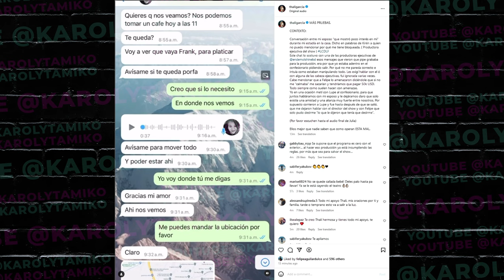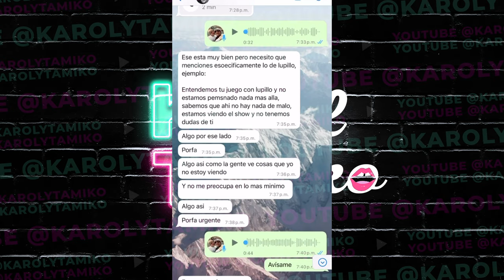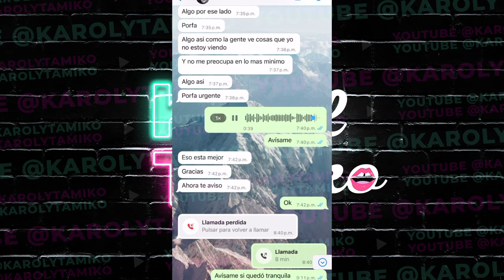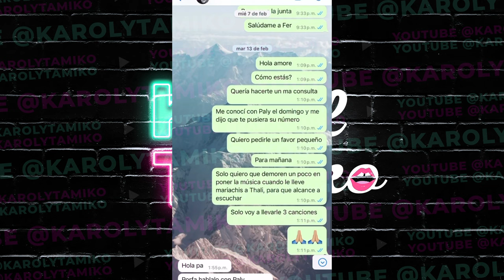Thali Garcia MANIPULACION Y FRAUDE en La Casa de los Famosos mas pruebas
Thali Garcia muestra más pruebas de manipulación y fraude en La Casa de los Famosos de Telemundo para escoger al ganador.

Tambien encontraras videos de los últimos chismes sobre los presentadores y programas de Univisión como Karla Martinez, Francisca Lachapel, Alan Tacher, Carlos Calderon, Chef Yisus, Jessica Rodriguez, Elyangelica Gonzalez, y Raul Gonzalez de Despierta America. Lili Estefan, Raul de Molina, Clarissa Molina y Robert Hernandez de El Gordo y la Flaca. Ademas ahora tenemos Desiguales con Adamari Lopez, Migbelis Castellanos, Amara la Negra, Karina Banda y la Doctora Nancy Alvarez. Telemundo también está en la lista con sus presentadores Adamari Lopez, Penelope Menchaca, Andrea Meza y Chiki Bombom de Hoy Dia. Myrka Dellanos, Giselle Blondet, Alix Aspe y Veronica Bastos de La Mesa Caliente. Jessica Carrillo y Lourdes Stephen de Al Rojo Vivo. Y como podemos olvidar de Jackie Guerrido, Michelle Galvan, Pamela Silva y Borja Voces de Primer Impacto y Ana Jurka y Carlos Adyan de En Casa con Telemundo.